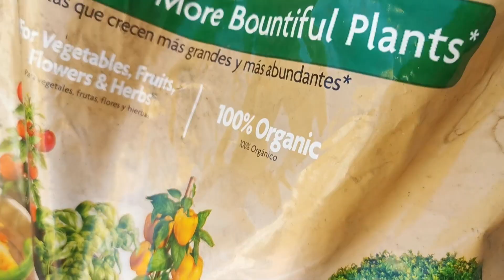果树002.手把手教你种百香果